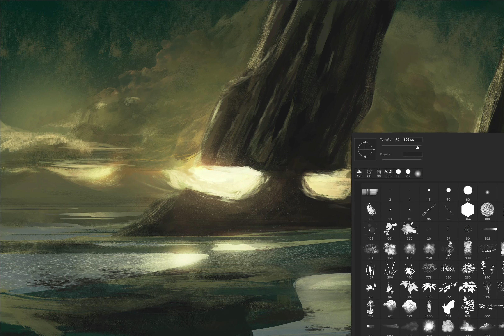Hidden Peaks | Digital Painting Time-Lapse